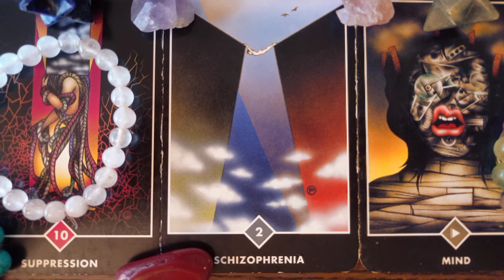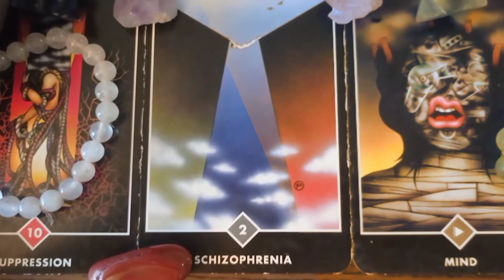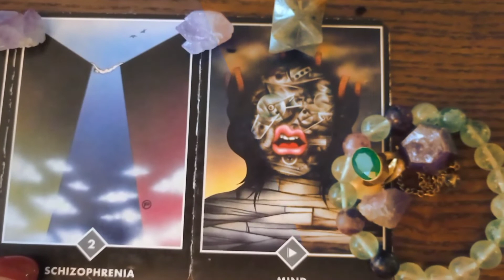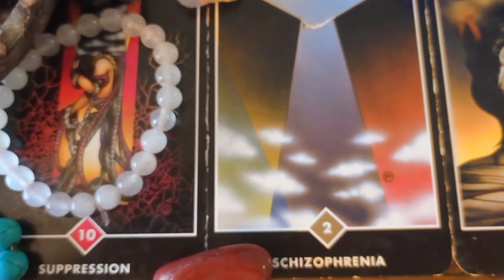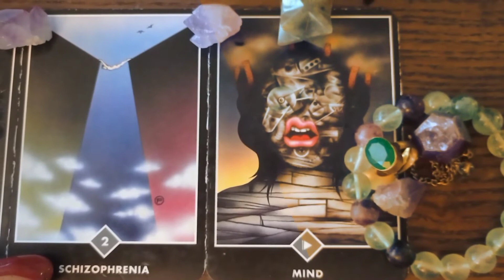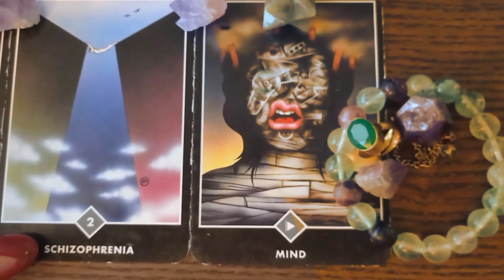MOST POWERFUL HEALING TO RELEASE ANGER & RESENTMENT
Healing souls

Dear friends,

The intention of this healing is to help you release anger & resentment.

You may listen to the introduction of the video to understand the purpose of this healing.

In order to help this healing process in your body you may drink more water so that toxins may flush out through urination. As well try to eat healthy food, avoid too much junk food, avoid caffeine, smoking and alcohol as they are harmful for body.

You may experience release of negative energy during the session or even after the sessions via: burps, yawns, hiccups, sneezing, cough, sweating, farting, head aches, anger pranks, shouting, tears and feeling emotional and in some cases you may experience big energy release through vomits, fever, loose motions and / or constipation. If you are more sensitive you may feel vibrations like mild earthquake in your body during or after the session. You may feel changes in body temperature during or after the session. All this is normal and part of healing process.

Lots of love & best wishes,
Healing souls